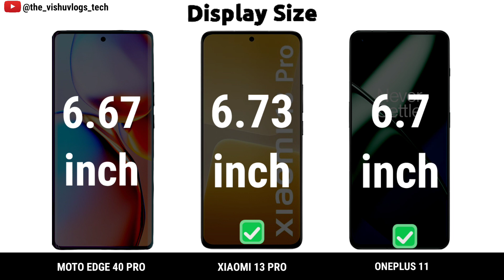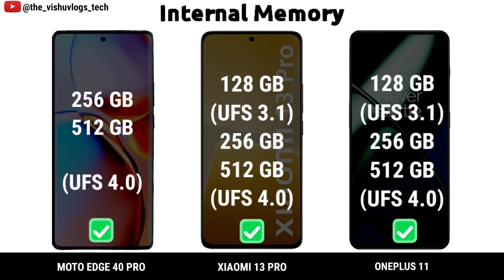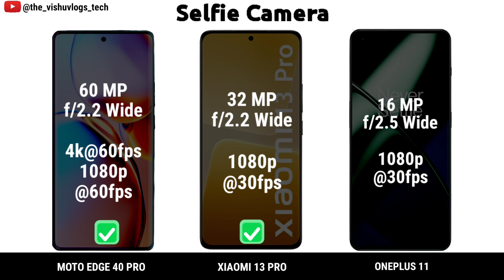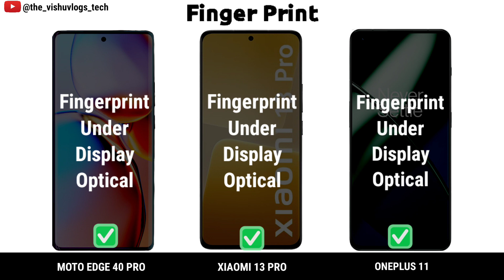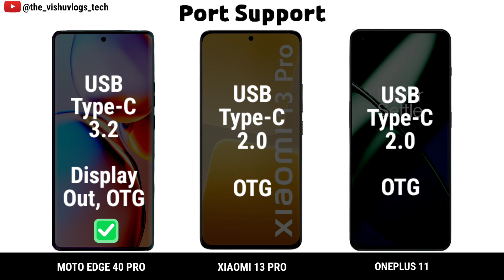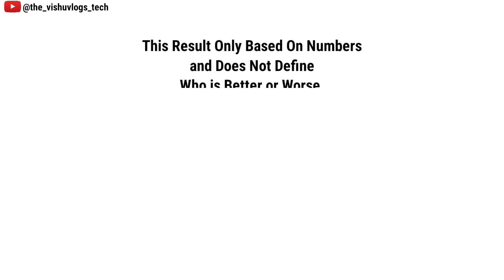Motorola EDGE 40 Pro vs Xiaomi 13 Pro vs OnePlus 11 || Comparison Video || Price, Specs & Review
Best smartphone lineup with "Qualcomm Snapdragon 8 Gen 2" gives Best performance, best camera with 100x zoom, long battery life, best display & design with a flagship experience in your hands.

Best flagship smartphone lineup
Best smartphone under 70000
2023 best flagship smartphone
100x zoom camera features phone

Full Detailed Comparison Video between 3 mid-range  camera & performance flagship smartphones

motorola edge 40 pro camera zoom test
motorola edge 40 pro price in india
motorola edge 40 pro water test
motorola edge 40 pro tamil
motorola edge 40 pro launch date in india

xiaomi 13 pro camera zoom
xiaomi 13 pro vs samsung s23 ultra
xiaomi 13 pro teardown
xiaomi 13 pro vs samsung s22 plus
xiaomi 13 pro zoom test
xiaomi 13 pro malayalam

oneplus 11 5g launch
oneplus 11 5g review
oneplus 11 5g camera test
oneplus 11 5g unboxing
oneplus 11 5g marble odyssey
oneplus 11 5g price in india
oneplus 11 5g camera
oneplus 11 5g pubg test
oneplus 11 5g tamil
oneplus 11 5g vs samsung s23 ultra

best smartphone under 70000 india
best smartphone under 70000 in2023

100x zoom camera phone
1 00x zoom camera phone under 20000
100x zoom camera phone app
100x zoom camera phone under 30000
100x zoom camera phone samsung
1 00x zoom camera phone under 15000
100x zoom camera phone moon
100x zoom camera phone tamil
100x zoom camera phone low price
100x zoom camera phone price
1 00x zoom camera phone under 40000